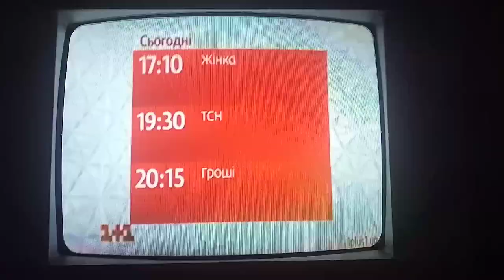Анонс "Смотрите сегодня" (1+1, 03.08.2020)